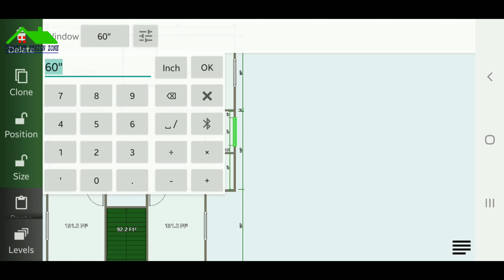Floor plan creator episode 07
3d plan
2d plan
animation
house design
small plan
(floor plan creator) tutorial, 3d building plan design, autocad, no autocad, 3d design, 3d autocad, 3dmax, civil engineering design, interior 3d design

khursed.bspi

khursed.rrctg